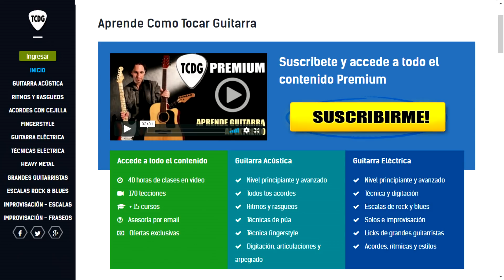Recuérdame (de la película "Coco") | Cover en Guitarra Acústica por Mario Freiria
Cover en guitarra acústica de la canción "Recuérdame" de la película de Disney Pixar "Coco".

Aprende como tocar guitarra con los mejores cursos de guitarra online por Mario Freiria